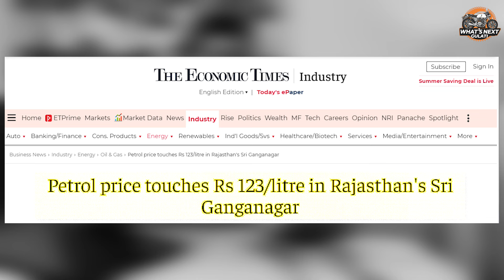Bajaj 1st CNG Bike Launch In India😍Best Bike Under 1 Lakh | New Bajaj CNG Bruzer🏍️Best Mileage Bikes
Although the spy shot is slightly blurry, it appears that Bajaj could equip the CNG bike with a projector headlight flanked by bulb indicators. This gives it a touch of modernity while maintaining the production cost. Then, the hardware comprises a simple setup. The test mule is seen with telescopic front forks, monoshock, single front disc, and a rear drum brake. Whether this bike will feature ABS is yet to be determined. .Electric scooter.